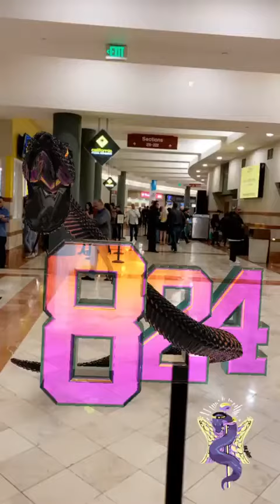Best stories Fuck Your Opinion* (@jxggybrandon) daily selection 🔥 2/15/2020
🔥 TOP instagram stories of Fuck Your Opinion* (@jxggybrandon).